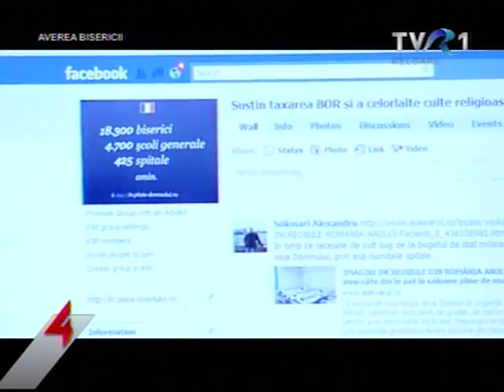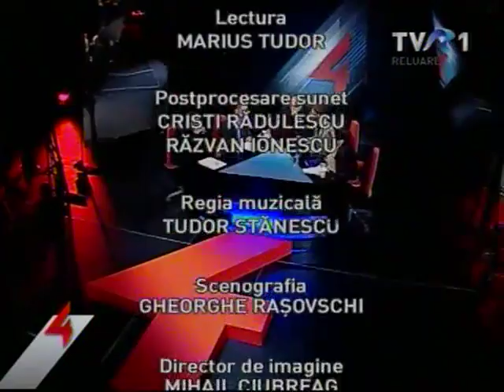Film care va soca orice credincios - TVR1 - Averea Bisericii (partea 5)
Va place filmul ?

Din Film -
In Romania sunt:
peste 18000 Biserici
4700 Scoli Generale
400 Spitale

Se estimeaza a fi cea mai mare organizatie din Romania cu o avere estimata la 3 miliarde euro
Cea mai mare firma de constructii din Moldova apartine bisericii
Cel mai mare spital privat din tara
12% din actiunile companiei de energie care are contract direct cu centrala nucleara de la Cernavoda